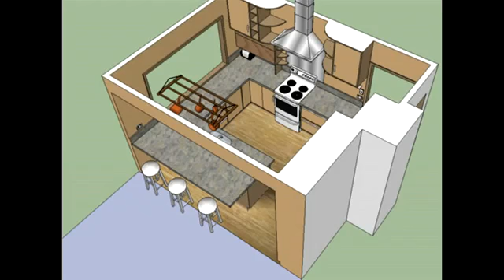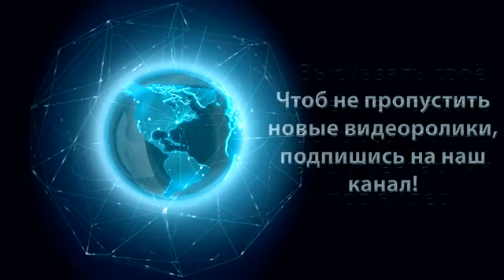Как выбрать мебель для маленькой кухни, вопрос ответ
Советы по изготовлению и дизайну мебели для маленьких кухонь. Основные вопросы при выборе кухни.